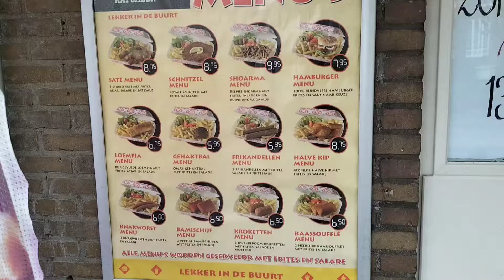snackbar reijnders gaat na#42#jaar#met#pensioen#youtube#shorts#youtube#2021#doesburg#genieten #2021